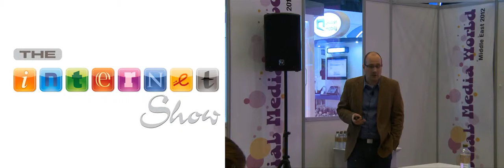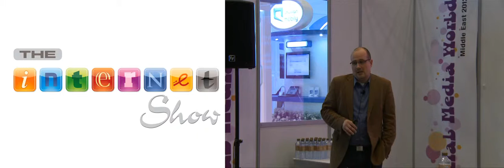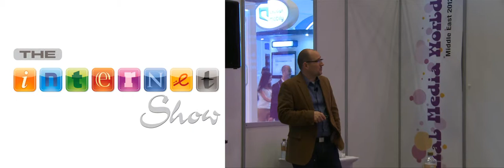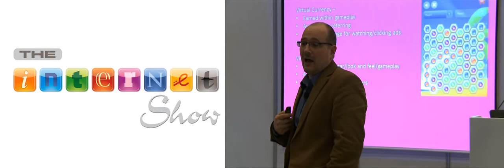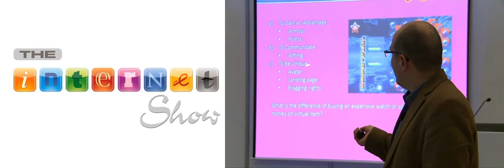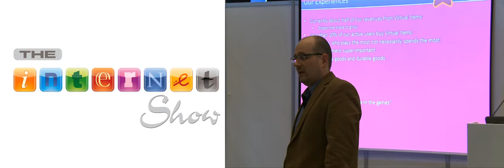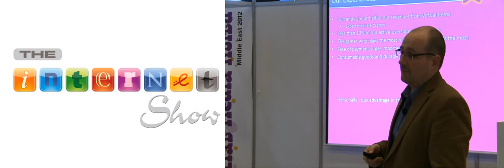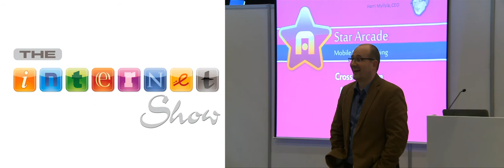Social Gaming: Making real money from virtual goods Harri Myllyla, Star Arcade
Making real money from virtual goods and profiting from social gaming
Harri Myllyla, CEO, Star Arcade